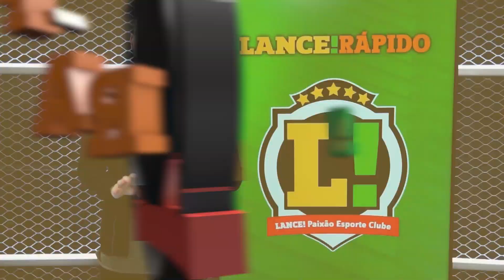LANCE! Rápido: Barça avança por Lewandowski, Flamengo tenta fechar com Walace e mais!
✅L!R: ACERTO PRÓXIMO! ✅

O Barcelona e o Bayern de Munique avançaram no negócio por Lewandowski. Já o Flamengo tenta selar a contratação de Walace e o São Paulo tem reforço bem encaminhado!

Os detalhes e mais no LANCE! Rápido